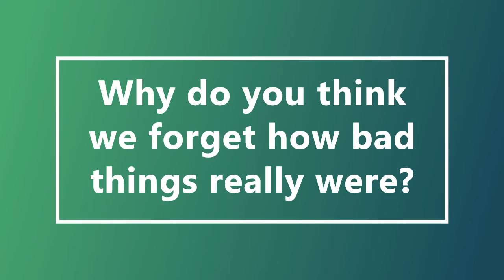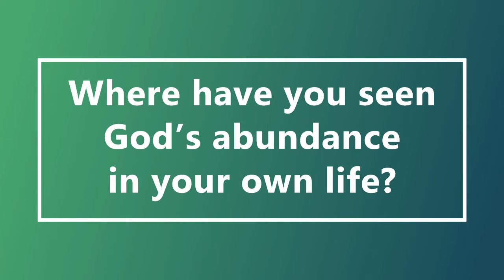Daily Devotional - Wednesday, August 5, 2020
A daily devotional courtesy of Hill United Presbyterian Church in Butler, PA.  Scripture readings: Psalm 78:1-8; Exodus 16:2-15, 31-35; Matthew 15:32-39.